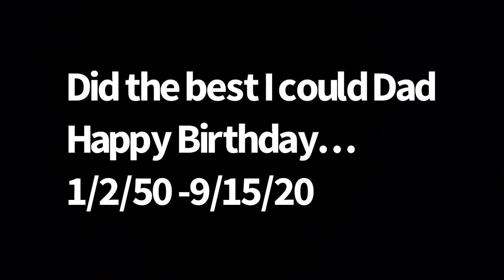Dad’s Birthday Run & Nothing Went Well. 1/2/2024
Since my Father’s passing I run a train on his birthday no matter the conditions outdoors. The conditions were decent this year but with my right foot in a walking boot I was limited on what I could do. Sorry Pop.